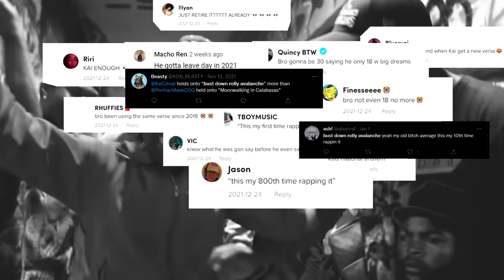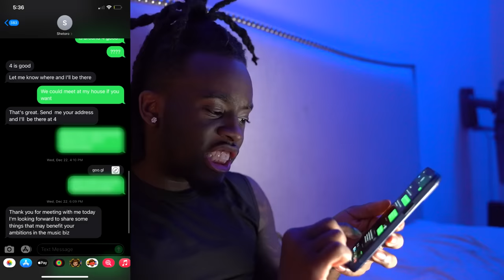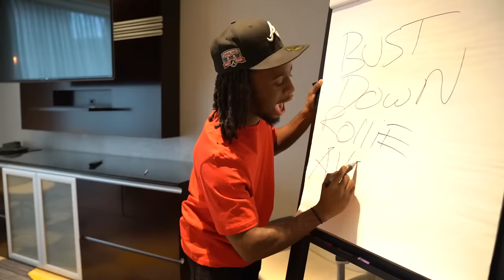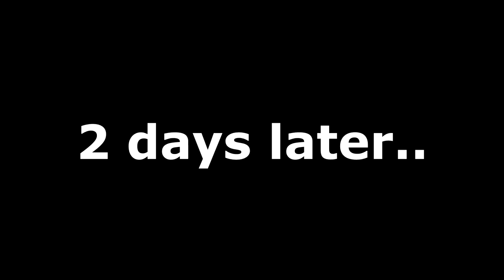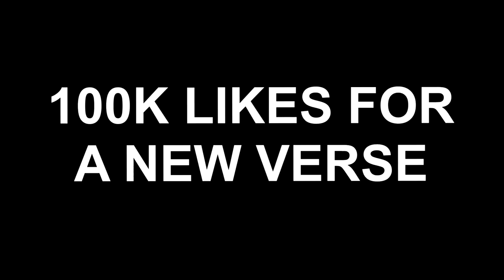Rapping Bust Down Rollie Avalanche For Record labels!